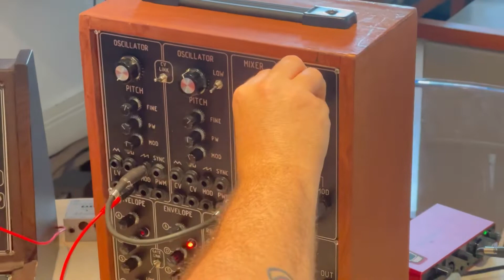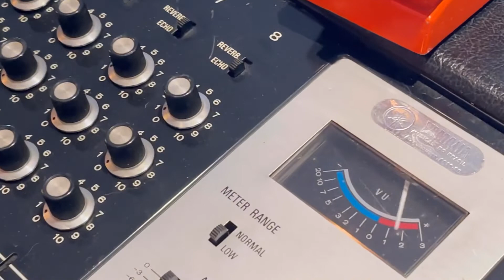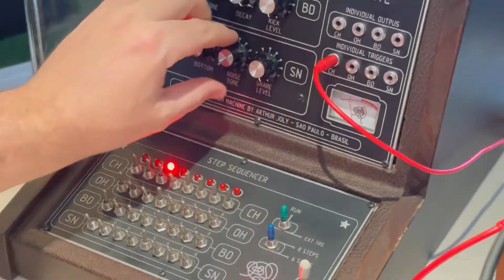Reco-Synth Mini Jolymod e sua turma